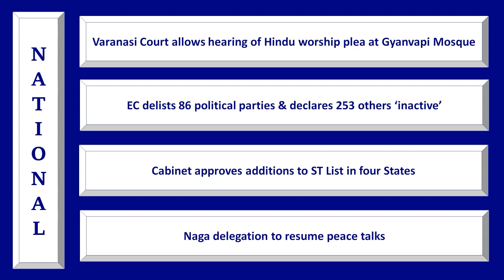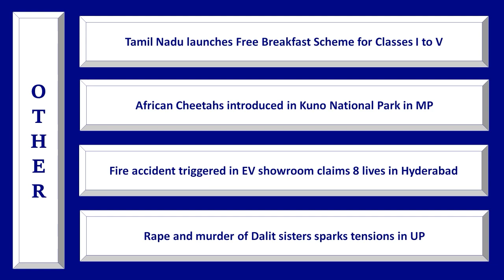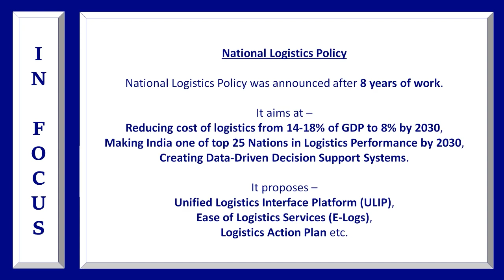National Logistics Policy (NLP) 2022 Announced - Watch the latest current affairs | Freshersworld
What are the hot topics last week?
US President said the Covid Pandemic is over, National Logistics policy is been announced on 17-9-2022, Wholesale inflation slows to 12.41%. Want to know more updates? Then watch the complete video.

Looking for news on what's happening around world, Follow our series of videos on current affairs, In this video we have covered current affairs from September 12th to September 18th.